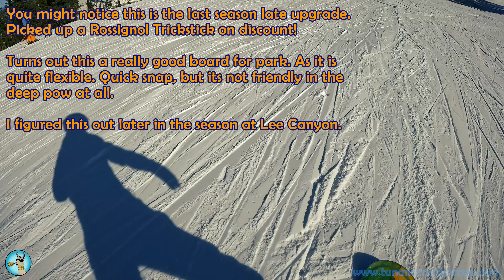Tuna Shreds Heavenly Ski Resort Season Opener | TNCG Daily 73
Welcome back, today's Tuna Shreds Daily we are going back to the beginning of the 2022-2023 winter season for my first hits at Heavenly for the season opening.

The park is packed, lifts and groomers are limited. So it going to be dust off day of shredding to knock the cob webs off.